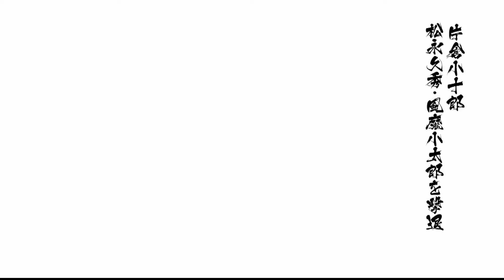戰國BASARA 4皇 戰國創世 片倉小十郎 第5戰